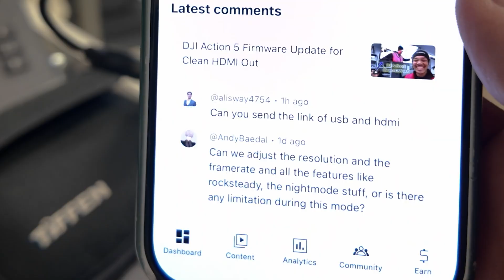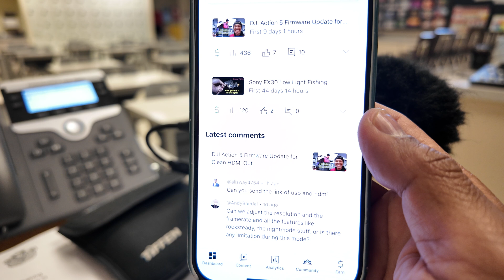DJI Action 5 HDMI Out Tutorial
DJI Action 5 firmware update unlocked the feature to send clean HDMI out.  This is a quick video showing you how to do it, and all the settings in this mode.

HDMI adapter
HDMI cable

DJI Action 5 HDMI Out and Pass Through Power Confirmed